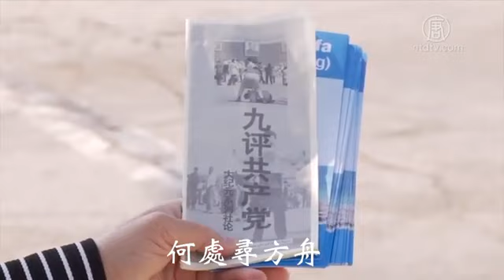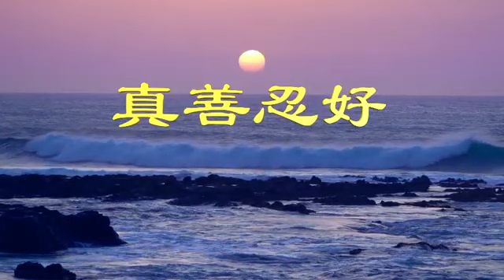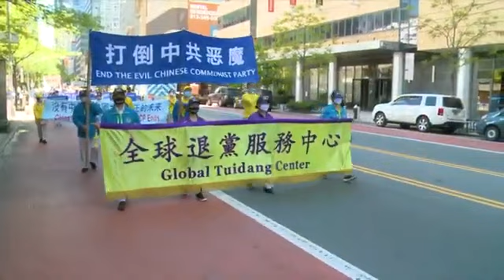正見天音 《躲疫上歸舟》福音演唱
男聲獨唱：躲疫上歸舟
歌詞：如詩
作曲：仙韻
翻譯配器音樂製作：越南大法弟子
演唱：福音
視頻：宇蓮

末世又末劫
災難又臨頭
四處起狼煙
八面無處投
妖魔亂人間
何處尋方舟
避難有妙方
指路有神舟
法輪大法好
金光耀渡舟
退黨退團隊
抹印避大災
牢記真善忍
躲疫上歸舟

末世又末劫
災難又臨頭
四處起狼煙
八面無處投
妖魔亂人間
何處尋方舟
避難有妙方
指路有神舟
法輪大法好
金光耀渡舟
退黨退團隊
抹印避大災
牢記真善忍
躲疫上歸舟
上歸舟